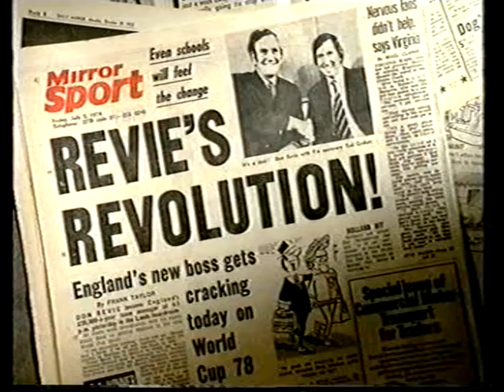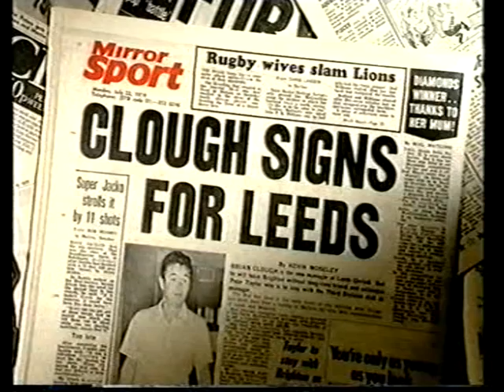Match of The 70s 1974-75 Part 1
BBC Match of The Seventies 1974-75 Part 1